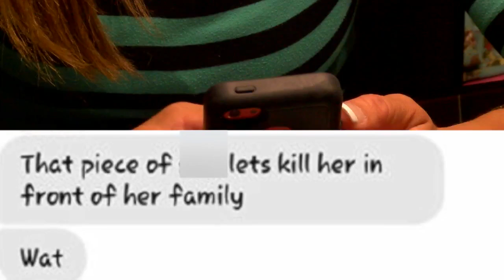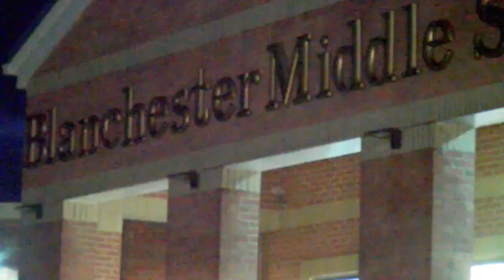Cheerleaders accused of death threats over hairstyle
A mother in Blanchester, Ohio, says her daughter's been bullied by fellow cheerleaders, escalating this week to death threats over a disagreement about a hairstyle.